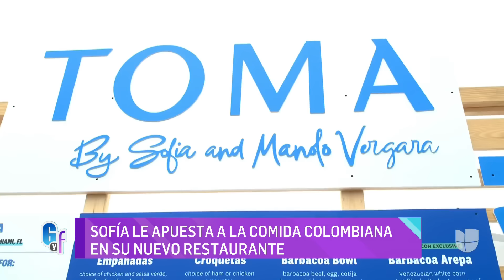Sofía Vergara puede presumir que tiene un novio que le "soluciona" | El Gordo Y La Flaca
La actriz sigue haciendo millonarios negocios y en esta ocasión de la mano de su hijo Manolo, brindará un poquito de los sabores que ella disfrutó en su niñez. Además, con su picardía habitual, nos reveló cómo seguía de la cirugía que le realizó su novio, Justin Saliman.

Encuentra aquí lo mejor de El Gordo y La Flaca. El show de TV con las mejores notas de la farándula de los famosos hispanos y de América Latina. Acompaña a Raúl de Molina y Lili Estefan de lunes a viernes a las 4P/3C por